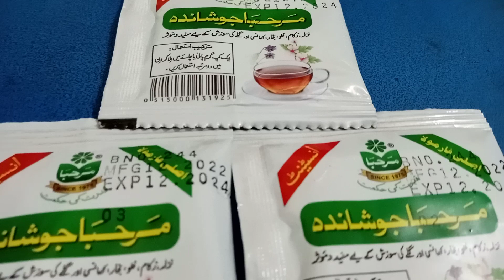Johar Joshanda Ke Fayde || Joshanda Ke Fayde In Urdu / Hindi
Johar joshanda ke fayde
johar joshanda ke fayde in urdu
johar joshanda ke fayde in hindi
johar joshanda ke fawaid
johar joshanda ke fawaid in urdu
johar joshanda ke fawaid in hindi
joshanda ke fawaid
joshanda ke fayde
joshanda ke fawaid in urdu
joshanda ke fawaid in hindi
joshanda ke fayde in urdu
joshanda ke fayde in hindi
johar joshanda ke istemal
joshanda ke istemal
# johar joshanda # joshanda # johar joshanda
ke fayde